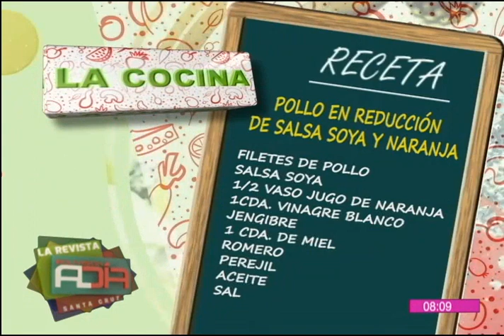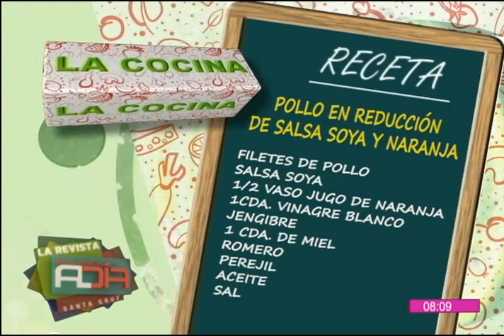Deliciosa receta para un ''pollo en reducción de salsa de soya y naranja''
En el segmento de la ''Cocina al Día'' le mostramos una deliciosa receta que le permitirá preparar un sabroso ''pollo en reducción de salsa de soya y naranja'' desde la comodidad de su propio hogar con mucha facilidad.